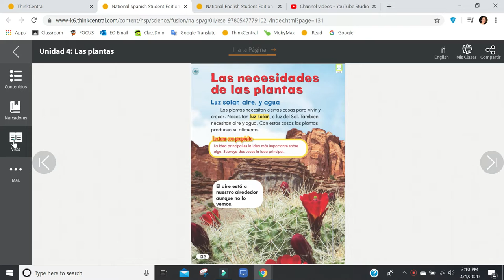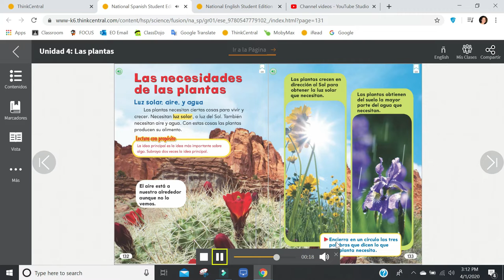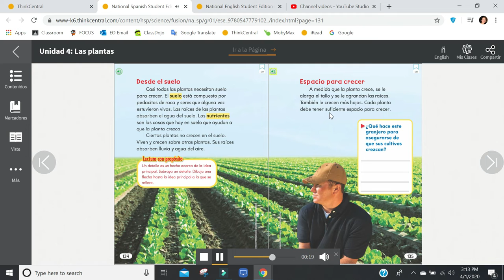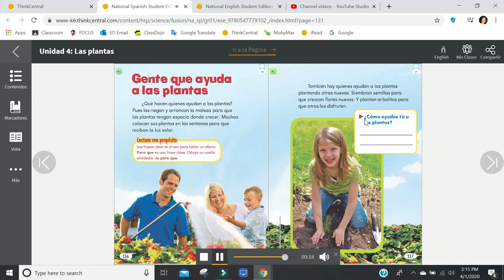Science Unit 4 Lesson 1 Spanish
Que necesitan las plantas?